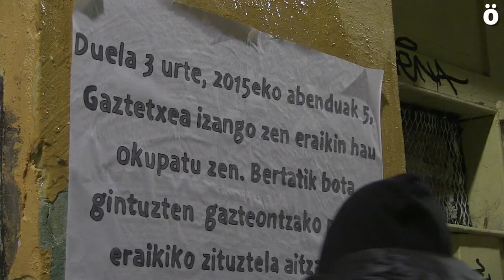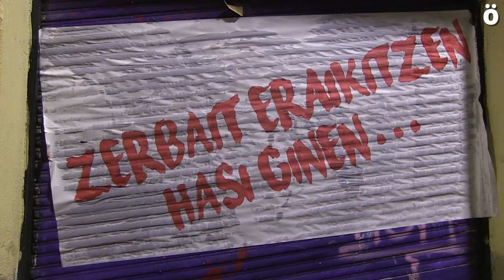Tercer aniversario del Gaztetxe de Iruñea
Hace ya tres años nacía el Gaztetxe de Iruñea en la calle Compañía y hoy lo han recordado haciendo una kalejira y un brindis hasta dicha calle del casco viejo iruindarra.